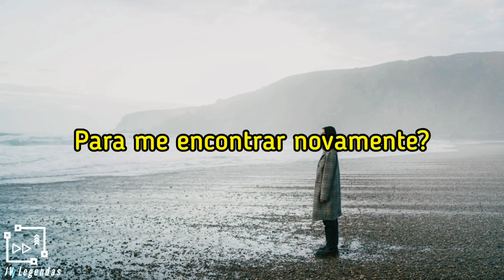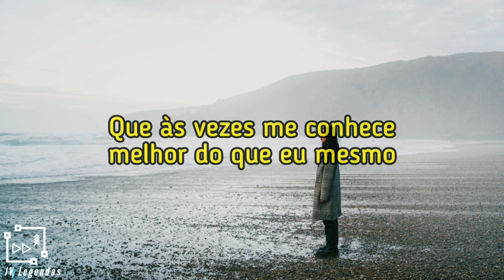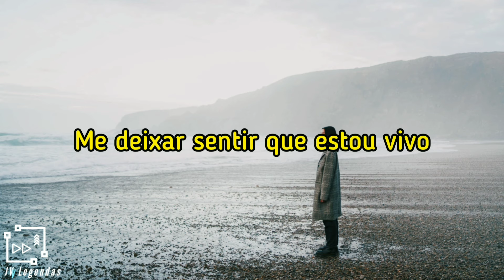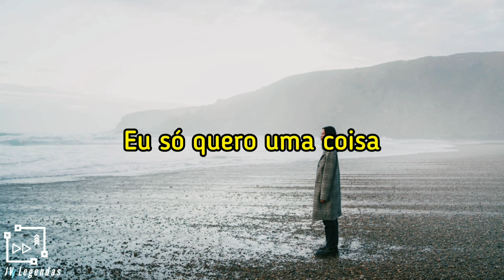Lø Spirit - Breathe (legendado)